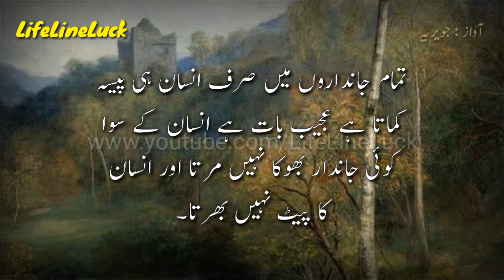Sunheri Baatein Status || Inspirational Sad Shayari Status 😟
Sunheri Baatein In Urdu Hindi || Inspirational Sad Shayari Status 😟